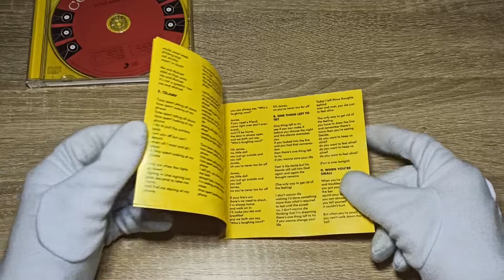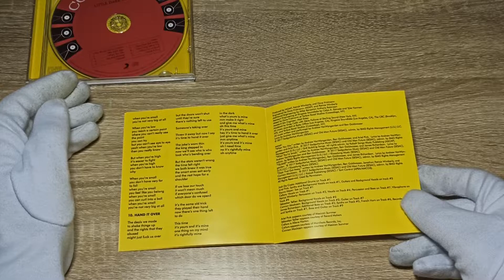MGMT - Little Dark Age